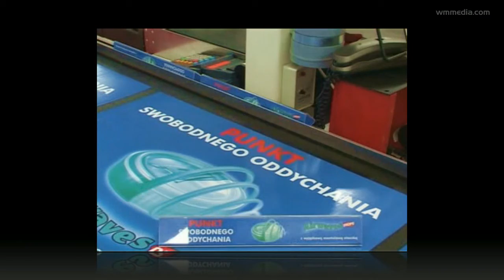ClearChannel Promo (2005)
Directed, DOP, edit, postproducation by Gregory R.Wróblewski

Reżyseria, zdjęcia, postprodukcja - Grzegorz R.Wróblewski